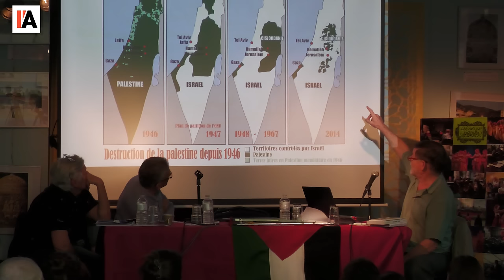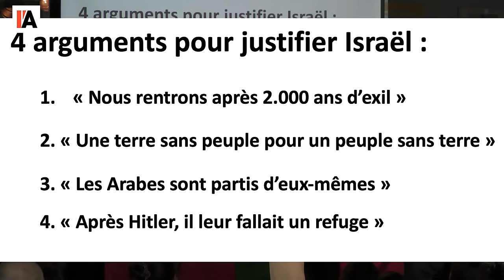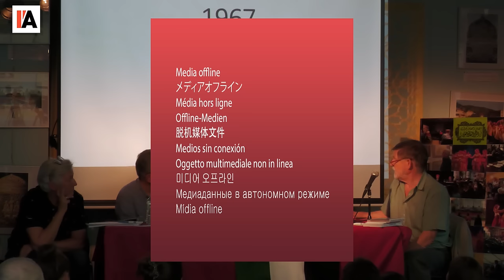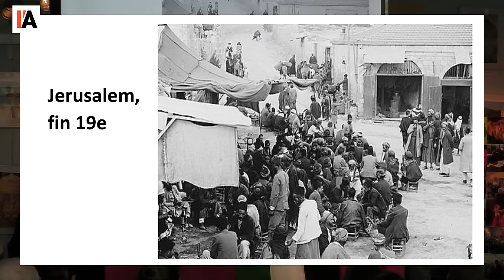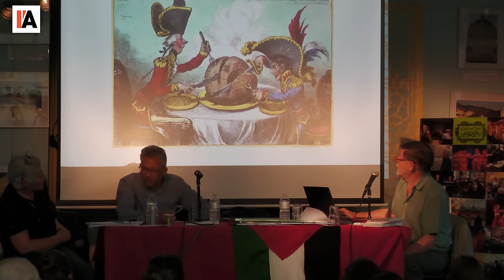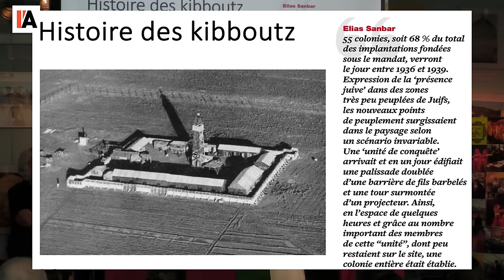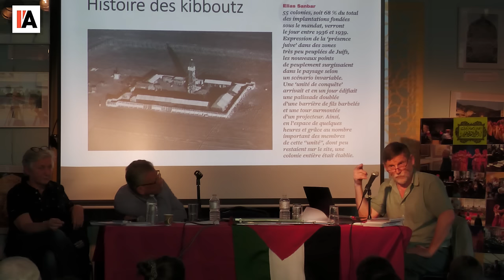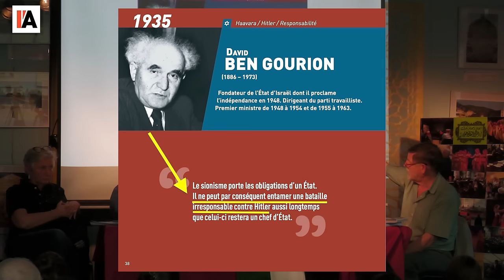Palestine - Israël : Michel Collon interpelle les partis face à l’Histoire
Durant la semaine "commémorative" de la Nakba, le centre culturel arabe en pays de Liège (CCAPL) invitait ce 14 mai 2024 Michel Collon et les partis politiques belges pour une conférence- débat sur le thème : " Palestine-Israël" Une initiative exceptionnelle et salutaire.
La Belgique est en pleine campagne électorale et Gaza en est un thème essentiel.  Que font les partis pour arrêter d’urgence le massacre des Palestiniens ? Le rôle d’Investig’Action n’est pas de vous dire pour qui voter. Mais bien de rappeler l’origine et les principales phases de la colonisation. En citant la pensée des fondateurs et dirigeants de u projet Israël eux-mêmes, Michel Collon restitue les faits historiques, absents des médias dominants. Les principaux partis belges avaient accepté l’invitation du CCAPL. Seuls « Les Engagés » avaient refusé de s’engager...

0:00 : Introduction par Naggi Sabbagh, président du Centre Culturel Arabe

2:00 : Présentation des représentants des partis politiques : PS, PTB, Ecolo, MR.

4:00 : Palestine – Israël, les faits historiques, exposé de Michel Collon

52:50 : Adnen Kechaou (CCAPL) interroge les représentants du PS, du PTB, d’Ecolo et du MR

1:40:00 : Réponse de Michel Collon aux réactions des partis

1:44:00 : Samuel Cogolati critique Michel Collon et quitte le débat

1:47:00 : Questions de la salle

Soutenez la liberté d'expression. Soutenez Investig'Action : lien ci-dessous